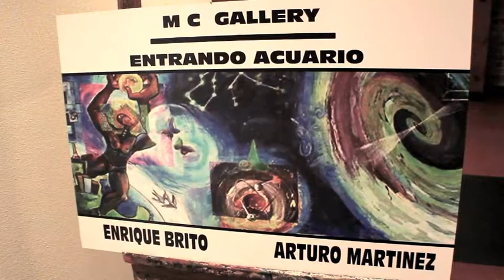Entrando a Acuario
Opening of "Entrando a Acuario" (Entering Acuario), art exhibit by painters Enrique Brito, known as Pintor Cósmico, and Arturo Martínez at MC Gallery in Santa Ana, California.

MC Gallery is located at 415 N. Sycamore St., Suite 102, Santa Ana, California 92701

Video/Editing:
Ricardo Hernández
Nuestra Voz/ Enfoque Latino Reporter
90.7FM KPFK Pacifica Radio Los Angeles